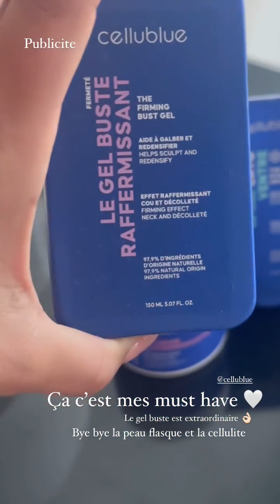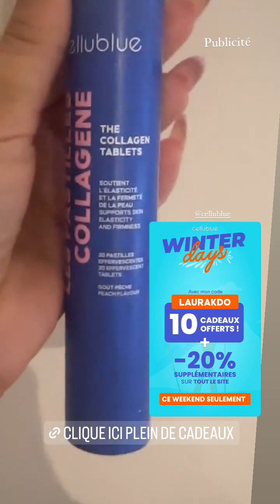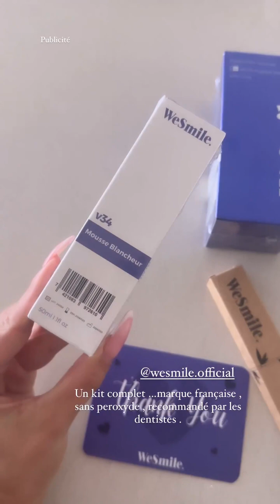LAURA LEMPIKA - 18 Février 2024